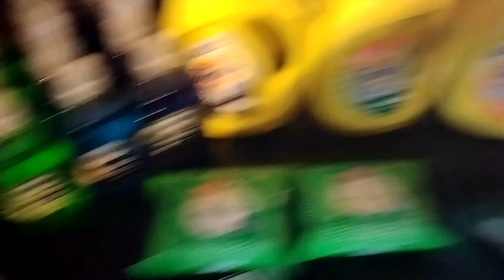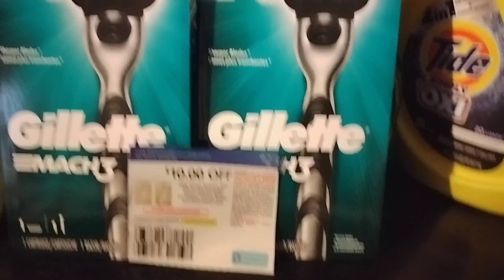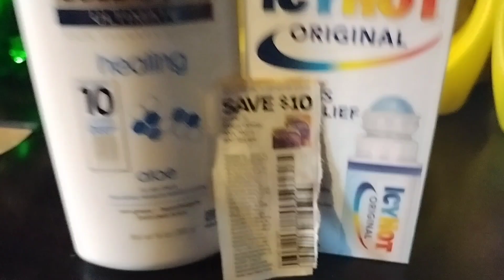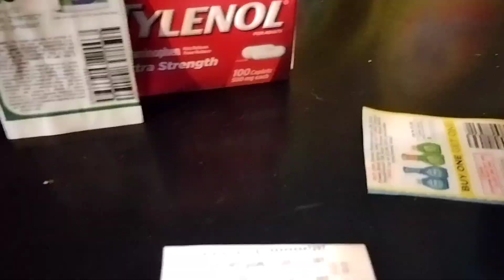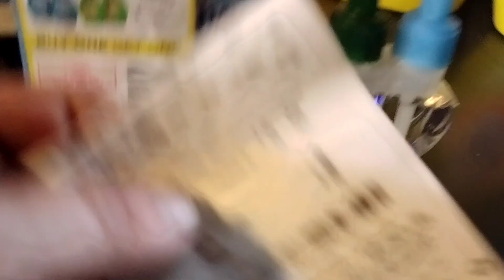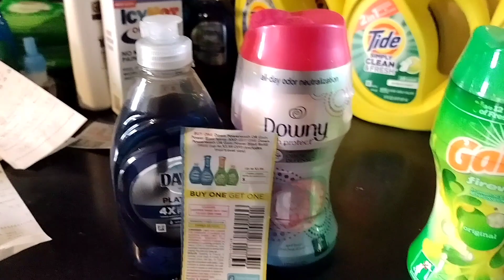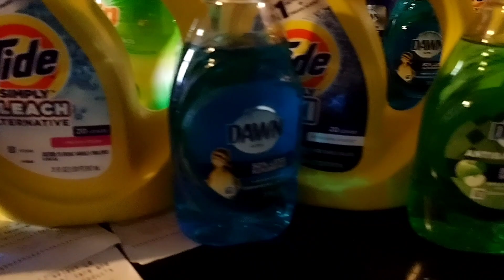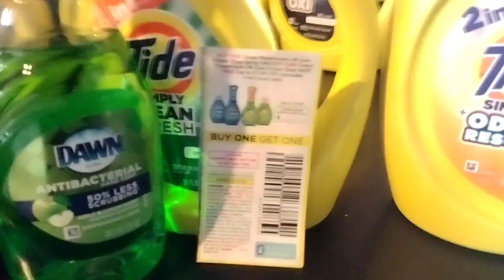😱couponcommunity glitchdeal 😱🤸🔥5 TRANSACTIONS ALL FREE 🤸🔥 💥CRAZY GLITCHES AT CVS💥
I'm back with another glitch video at CVS so I hope you guys enjoy the video thank you for watching I love you to the moon and back and don't forget to share the video you have to share share share so our family can grow and if you want to join me and saving lots of money then tap the links below and join my coupon and saving apps and my gas saving app and my cigarettes saving app so I love you guys to the moon and back please enjoy the video watch it all the way through give it a big thumbs up see you soon

here's my Ibotta
Hey! Thought you'd like to download Ibotta to save money! It's a free app that gets you cash back on everyday purchases.

Shop anywhere. Snap every receipt. 🎉 Sign up for Fetch with my code "JT87B" and get 2,000 points when you snap your first receipt

if you like to send me a card to go on YouTube family wall here's the address
829 Morsini st
Shelbyville Indiana
46176

Hey! Try it using my code and you’ll get $5. SDSXBRH